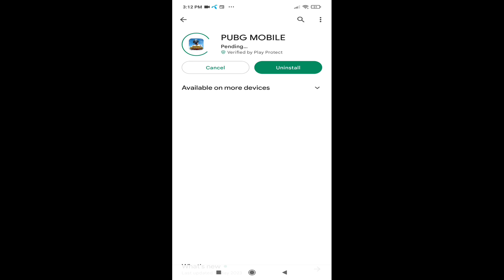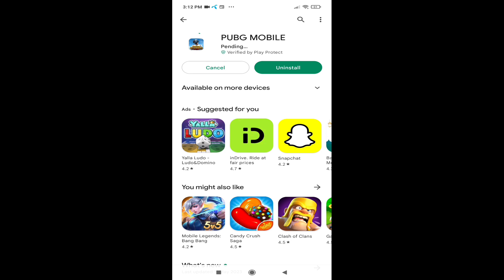PUBG 2.6 Update Is Here |How To Download 2.6 update |Why New update Not Showing ||PUBG Mobile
PUBG 2.6 update is available
PUBG New Update 2.6 is Here
Bgmi 2.6 update is available
How To Download bgmi 2.6 update
#2.6update
For more content about PUBG Mobile 📲